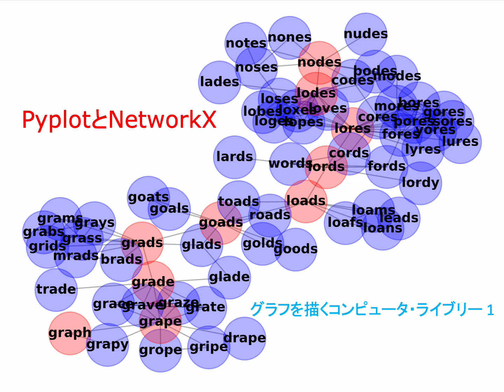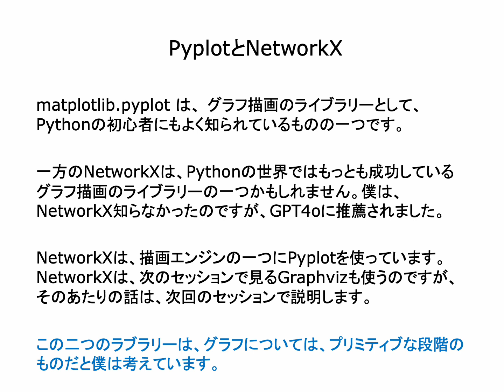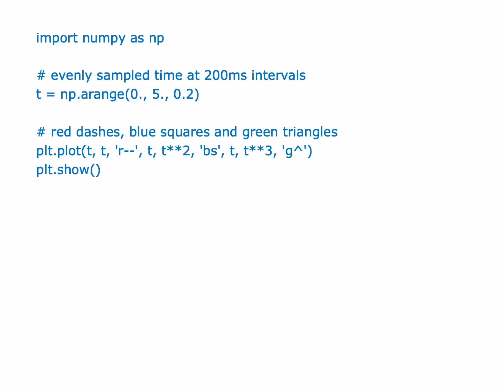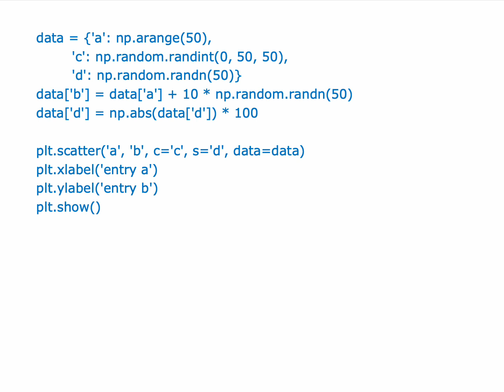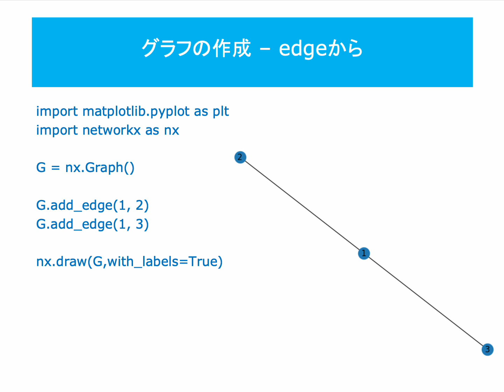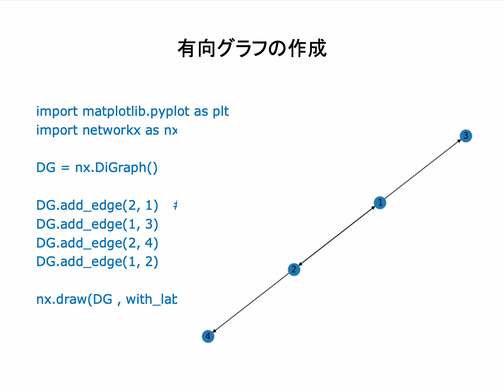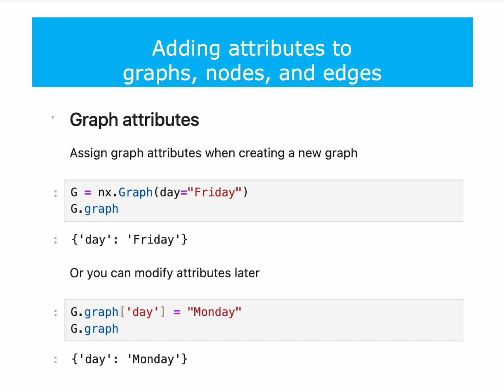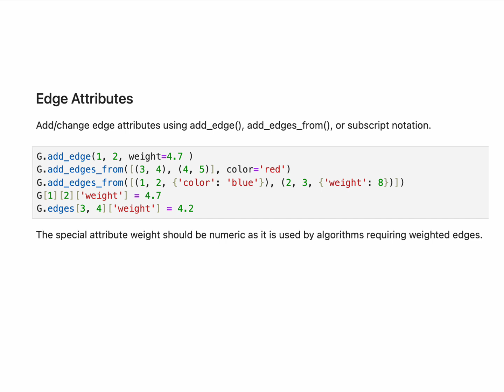PyplotとNetworkX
【 グラフとAIのSynchronicity】

マルレク「AIとグラフ2」のPart 1 「グラフとAIのSynchronicity」のセクション「グラフ・ライブラリーの変化」は、現在のコンピュータのソフトウェアがグラフをどのように扱ってきたかを振り返ったものです。

一回のセッションでは収まらなかったので、次の三つのセッションに分割しました。

　1. PyplotとNetworkX
　2. DOT言語とGraphviz
　3. AlgebraicJuliaとCatlib.jl

【 Synchronicity 】

重要なことは、こうした変化は、技術的な洗練にとどまらず、「グラフとは何か？」という基本的認識の理論的深化として捉えることができるということです。特に、最後に取り上げるAlgebraicJuliaのCatlibの技術的・理論的到達点は注目すべきものです。

非常に遠回りなアプローチですが、コンピュータ・サイエンスのある分野・グラフ描画の世界で起きている変化が、AI技術の未来の変化とシンクロしているのかもしれないと考えるのは、楽しいことです。

matplotlib.pyplot は、 グラフ描画のライブラリーとして、 Pythonの初心者にもよく知られているものの一つです。

一方のNetworkXは、Pythonの世界ではもっとも成功しているグラフ描画のライブラリーの一つかもしれません。僕は、NetworkX知らなかったのですが、GPT4oに推薦されました。

NetworkXは、描画エンジンの一つにPyplotを使っています。NetworkXは、次のセッションで見るGraphvizも使うのですが、そのあたりの話は、次回のセッションで説明します。

この二つのラブラリーは、グラフについては、プリミティブな段階のものだと僕は考えています。